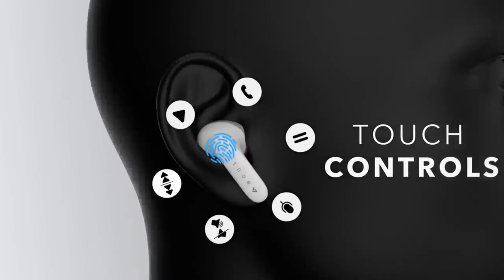BOULT audio Air Bass Y1 TWS Earbuds 40H playtime Fast Charging product link in description👇